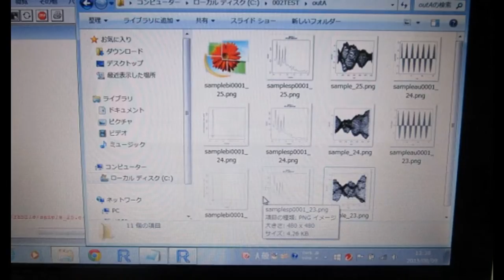超音波実験写真（超音波研究に関する実験写真） ultrasonic-labo